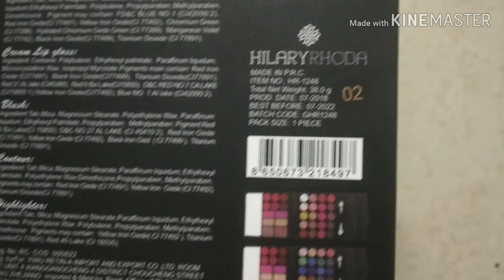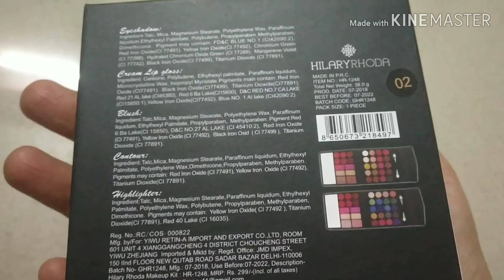HILARY RHODA EYESHADOW - THE BOOK OF MAKEUP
Check out HILARYRHODA THE BOOK OF MAKEUP on Cuffs N Lashes!